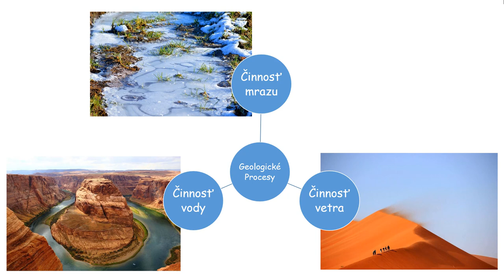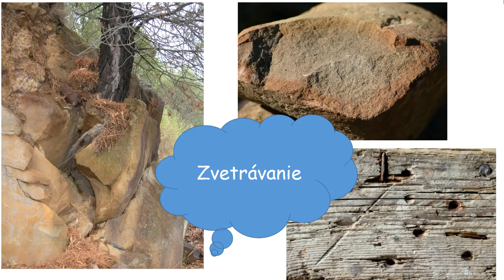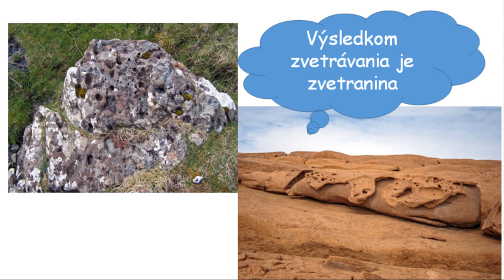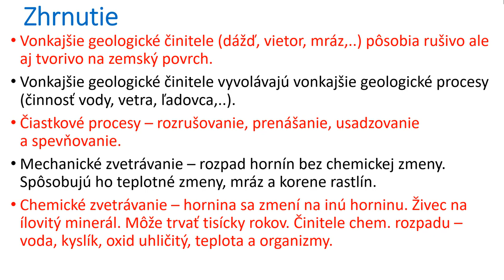Biológia 9. ročník _ Vonkajšie geologické procesy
Biológia 9. ročník _ Vonkajšie geologické procesy. Vonkajšie geologické procesy menia povrch Zeme. Vonkajšie geologické procesy rozrušujú, prenášajú a usadzujú materiál.